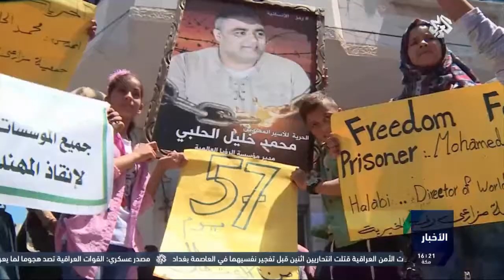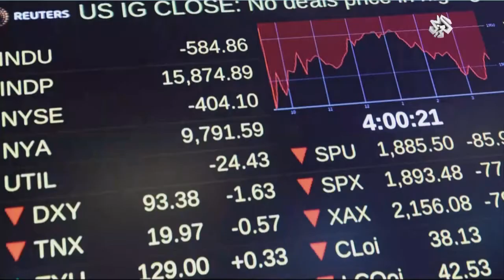نشرة أخبار الرابعة من التلفزيون العربي | 07- 08 - 2016